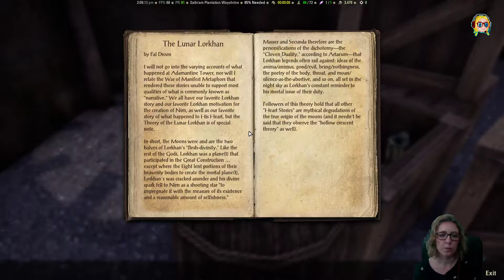Danae plays TESO, episode 23: Tribunal Vs Ashlanders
Ashlanders are attacking a tribunal temple. Help the Wise Woman of the tribe make the Ashkan see reason.